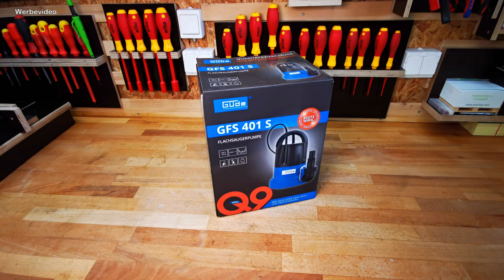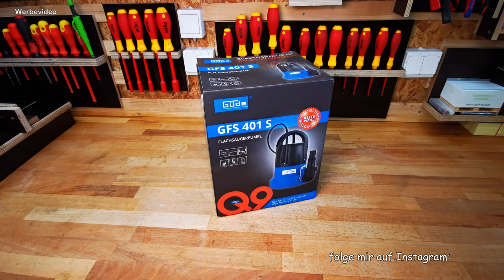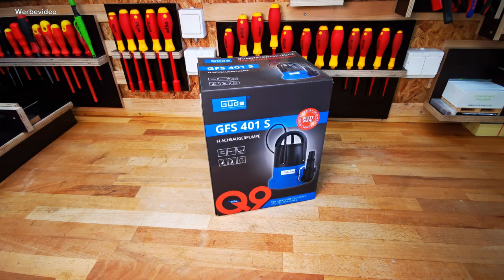Ausprobiert: Güde Flachsaugerpumpe GFS 401S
Eine Tauchpumpe die den Pool oder sonstige
Wasserstellen bis auf einen Millimeter Wasserspiegel
absaugt, das wärs.

*Hier kannst du dir die Pumpe bestellen:

*Hier Sicherungsseile:

*Hier gibt es Alternativen:

und anderen.